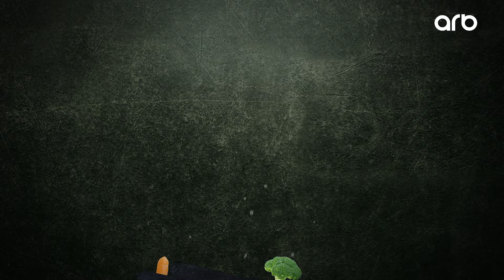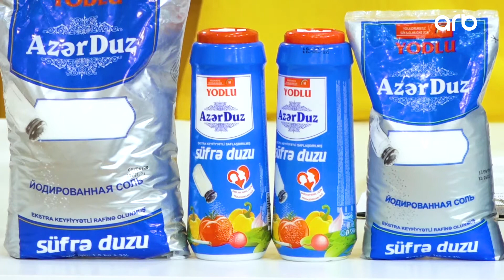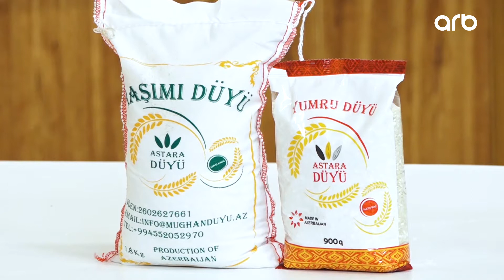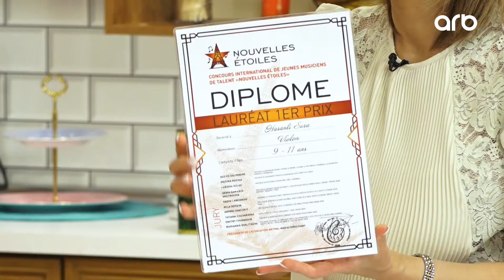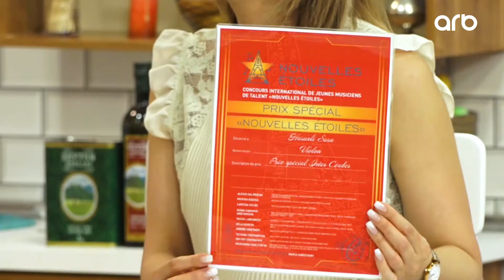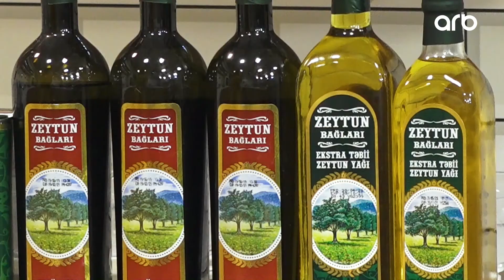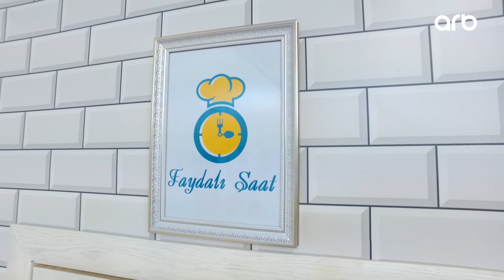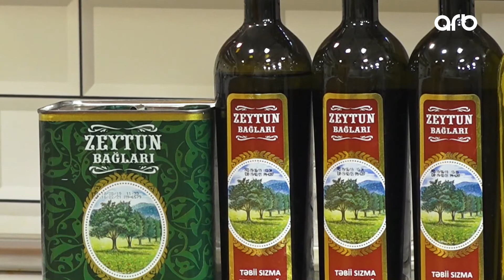Faydalı Saat - skripka ifaçısı Surə